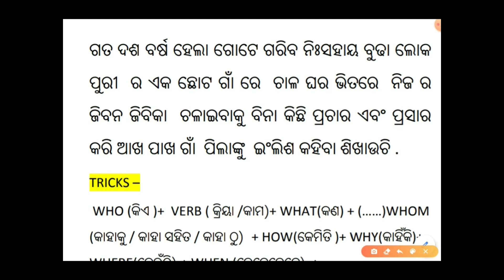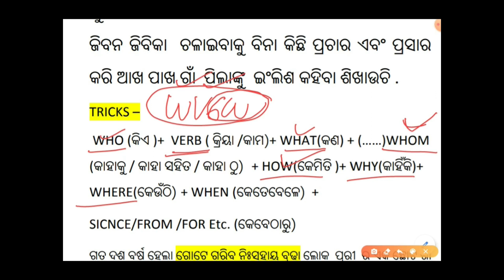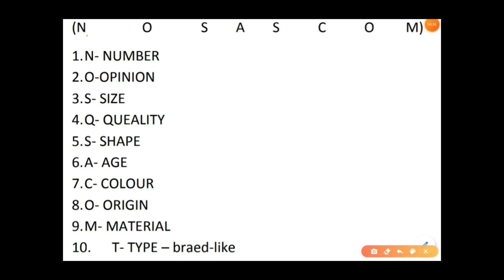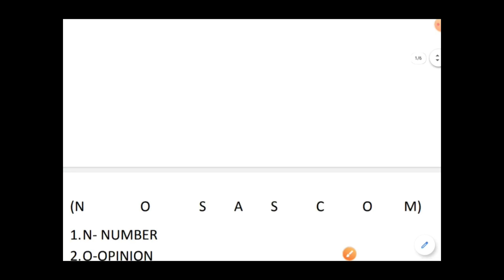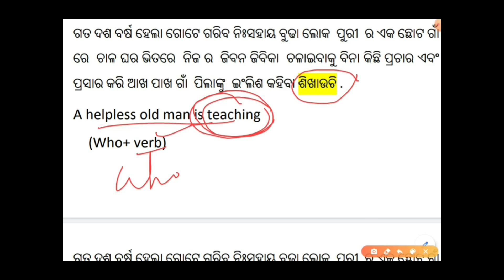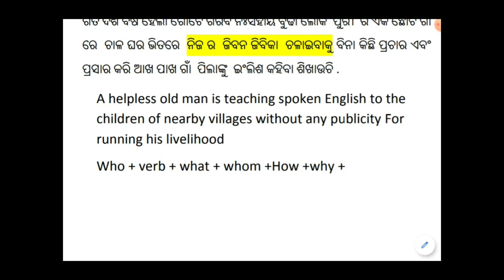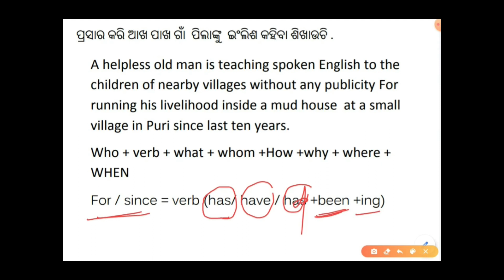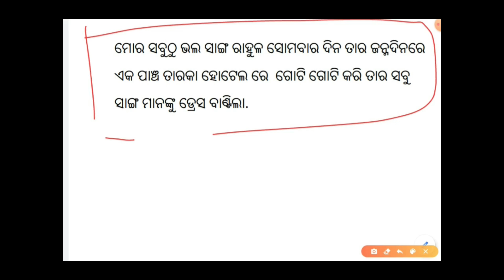Odia to English Translation Easy Tricks | ଲମ୍ବା ଓଡ଼ିଆ ବାକ୍ୟକୁ ଇଂରାଜୀରେ Translation କରିବାର Trick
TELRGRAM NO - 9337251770